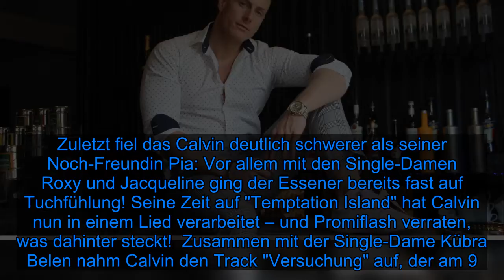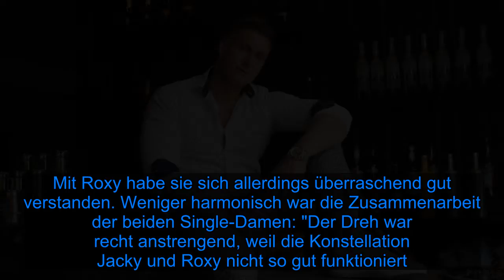Calvin Kleinen bringt eigenen "Temptation Island"-Song raus! - Fox News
Calvin Kleinen überrascht kommenden Donnerstag mit einem neuen Song! Aktuell testen der Muskelmann und seine Partnerin Pia Peukmann auf Temptation Island ihre Treue. So wie drei weitere Paare müssen sie versuchen, den attraktiven Verführern zu widerstehen. Zuletzt fiel das Calvin deutlich schwerer als seiner Noch-Freundin Pia: Vor allem mit den Single-Damen Roxy und Jacqueline ging der Essener bereits fast auf Tuchfühlung! Seine Zeit auf "Temptation Island" hat Calvin nun in einem Lied verarbeitet – und Promiflash verraten, was dahinter steckt!  Zusammen mit der Single-Dame Kübra Belen nahm Calvin den Track "Versuchung" auf, der am 9. April erscheinen wird. Die Idee für das Lied hatten sie bereits während der Dreharbeiten, wie er gegenüber Promiflash verriet. Da sich der Text auf wahre Vorkommnisse in der Villa bezieht, fiel es dem 27-Jährigen nicht schwer, die Zeilen zu Papier zu bringen. Rund zwei Stunden habe er für die groben Lyrics gebraucht. "Die Zurückhaltung, die ich in dem Song beschreibe, ist mir tatsächlich auch in der Villa bei 'Temptation Island' sehr schwer gefallen. Das waren heiße Verführerinnen, die wir da am Start hatten. Die haben alles gegeben. Die haben es mir sehr schwer gemacht", erzählte der Rapper.  Das Musikvideo, das ebenfalls am Donnerstag erscheint, entstand in Deutschland nach dem Ende der Dreharbeiten. Um es authentischer wirken zu lassen, bestand Calvin darauf, dass nicht nur Pia, sondern auch seine größten Versuchungen Roxy und Jacky im Video dabei sind. Die Mädels erfuhren davon allerdings erst, als sie am Set ankamen: "Ich wäre sonst nicht gekommen, und das wusste er auch. Das Wiedersehen war natürlich nicht so schön", berichtete Pia im Promiflash-Interview. Mit Roxy habe sie sich allerdings überraschend gut verstanden. Weniger harmonisch war die Zusammenarbeit der beiden Single-Damen: "Der Dreh war recht anstrengend, weil die Konstellation Jacky und Roxy nicht so gut funktioniert. Das ist einfach mega-unentspannt. Aber wir sind professionelle Leute", erklärte Roxy. Und auch Jacky sei extrem enttäuscht gewesen, dass Calvin ihnen die Sache verheimlicht hatte.  Alle Infos zu "Temptation Island - Versuchung im Paradies" bei TVNOW.    Tipps für Promiflash?